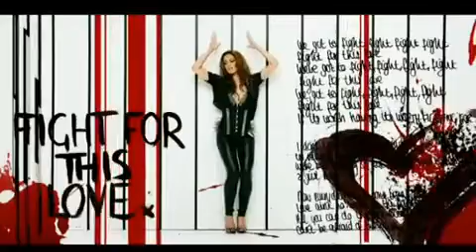Cheryl Cole Fight For This Love Official Video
From my collection.New song from Cheryl Cole Fight for this love